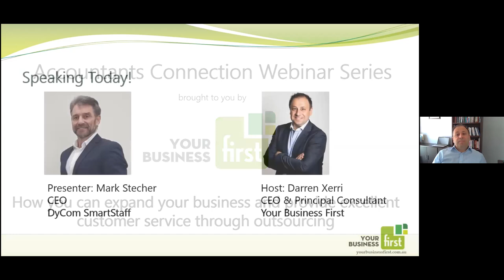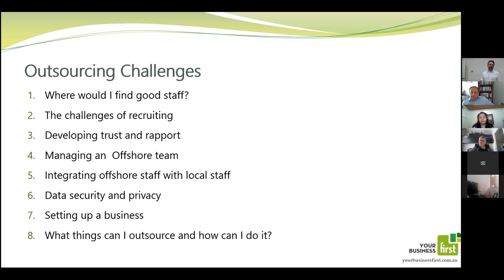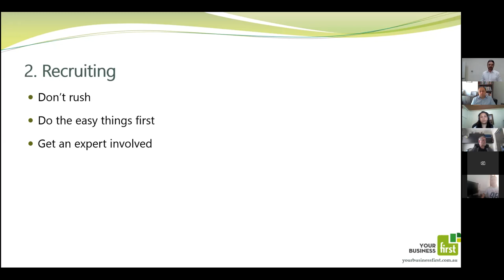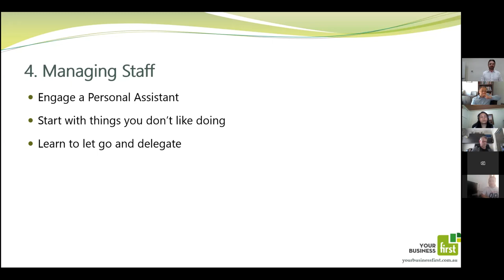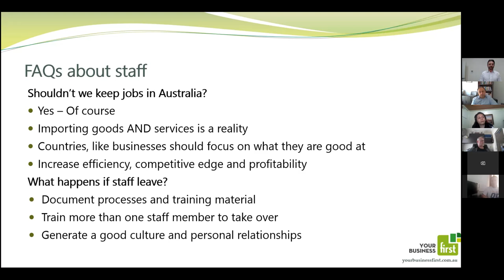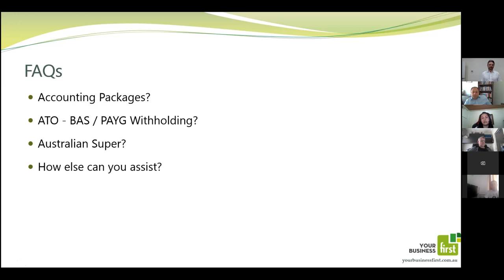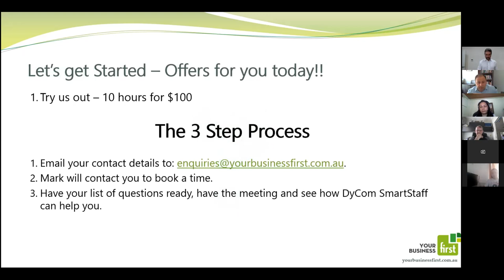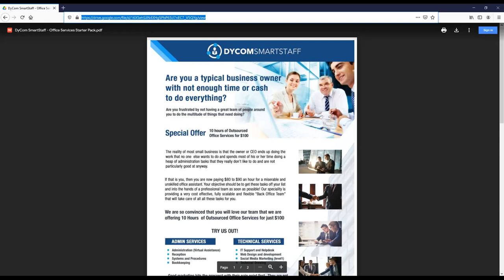Webinar 15 How you can expand your business & provide excellent customer service through outsourcing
In this latest Webinar of the Accountants Connection Free Webinar Series, Your Business First’s Darren Xerri is joined by Mark Stecher from DyCom SmartStaff who specialise in Recruiting and Managing offshore back-office staff.

Having offshore staff can dramatically reduce costs and allow you and your local team to focus on more productive higher-level tasks. There are however challenges and pitfalls that Mark will address during his presentation. He will also have one of his senior finance team who will give a short presentation and you will be able to ask questions that you may have.

Some of the topics Mark will cover include:
- The tasks and duties you can outsource.
- How to address data & privacy concerns.
- Factors to consider when employing an offshore team member.
- How your local team works with your offshore team.
- Why you should you send work offshore.

This webinar is ideal for partners of accounting firms who are looking to increase profits and have their teams working on high-value tasks.